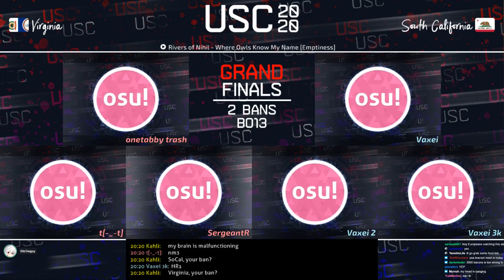USC 2020 Grand Final | (2) Virginia vs (1) South California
Expand the description for the match history, the bans, and for all of the links from this tournament!

Bans:
Set 1:
Virginia: NM3 | FM3
South California: NM2 | HR1

Set 2:
Virginia: FM3 | NM3